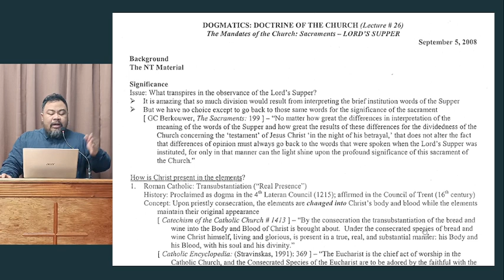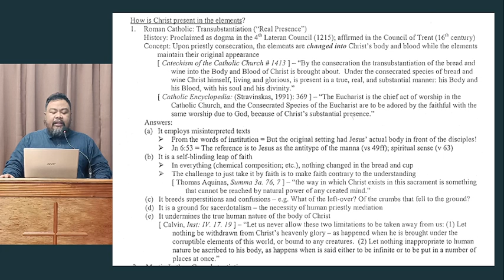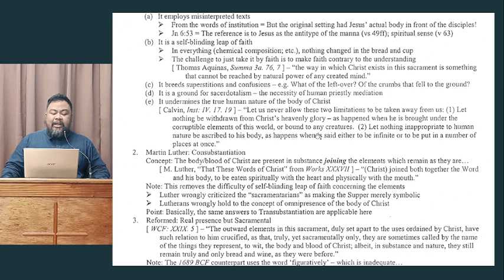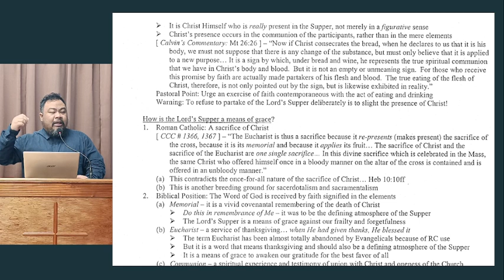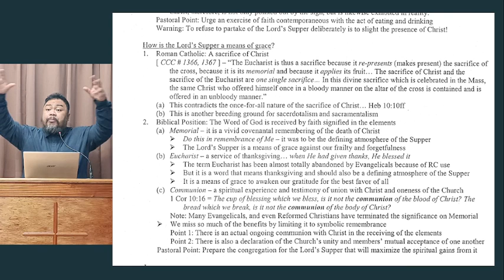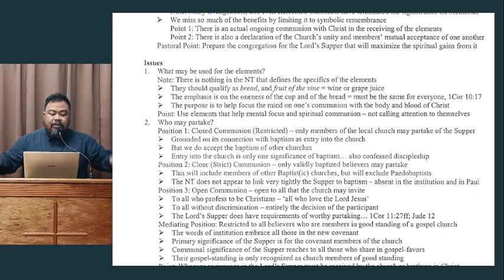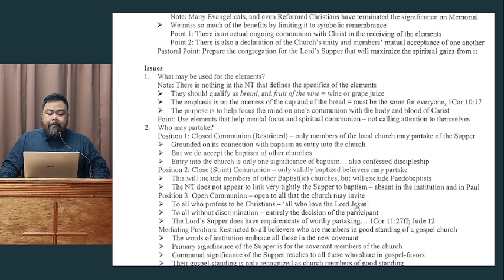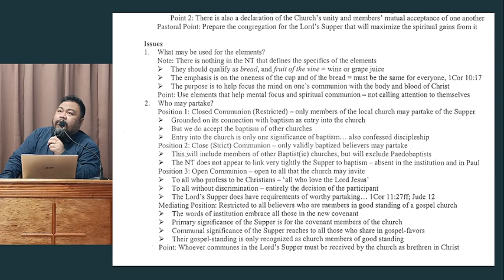Bible Class: Sacraments: Lord's Table (Part 2)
Topic: Sacraments: Lord's Table (Part 2)
Teacher: Bro. Angelo Cantuba